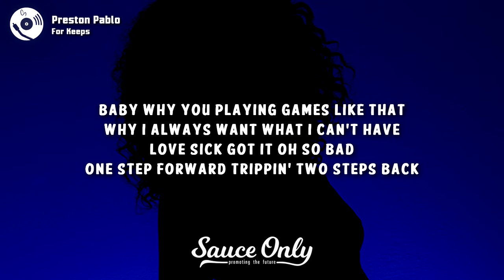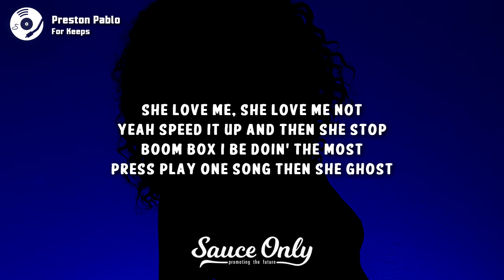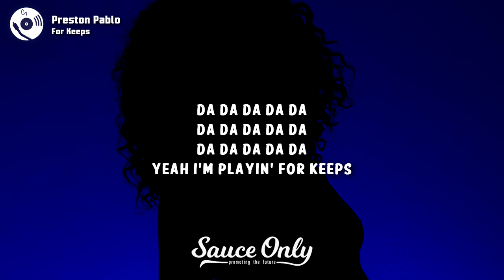Preston Pablo - For Keeps (Lyrics)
V1
Baby why you playing games like that
Why I always want what I can’t have
Love sick got it oh so bad
One step forward trippin’ two steps back
Goin’ round like a race track
Just ain’t fair with a like that
Three words that you sent right back
Kinda like it like that

PRE
Oh baby I’m goin’ all in
Betting everything I have on you
Don’t wanna mess around

CHORUS
Yeah I’m playin’ for keeps
Lock it up baby no key
Fallin’ for you six feet deep
But for what?
For what?
Yah I’m playing for keeps
Taste like cookies and cream
Just want that Hailey JB
Is that too much
Too much
Too much
Post Chorus

V2
Romeo waiting at your window
Tryna touchdown
Baby in your end zone
Hung up now I’m hangin’ with your dial tone
Sayin’ “What if we’re in love, and you just don’t know”
She love me
She love me not
Yeah
Speed it up
And then she stop
Boom box I be doin’ the most
Press play one song then she ghost

CHORUS
But for what?
For what?
Too much
Too much